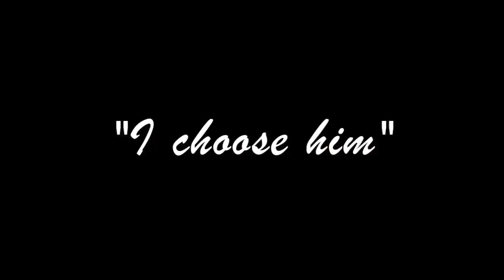Andrew Garfield & Emma Stone I Stonefield Story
Video retracing Stonefield's love story from the very beginning.
0:00 : Part 1 : The Beginnings (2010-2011)
2:17 : Part 2 : The Love Story (2011-and counting)
Music : The first part audio is messed up because of copyright... / "XO" - John Mayer